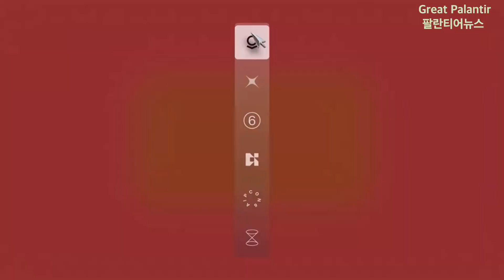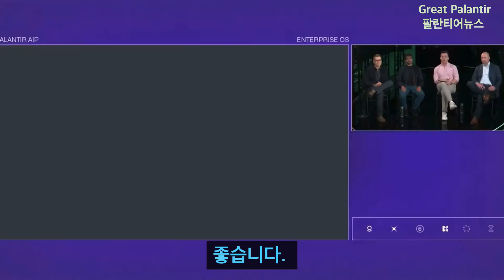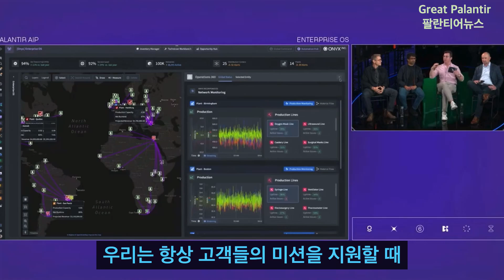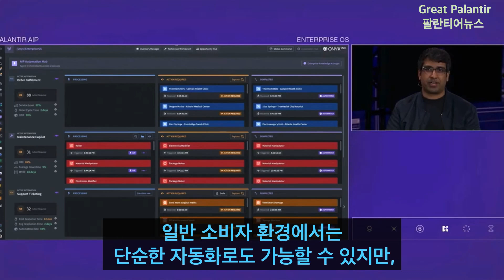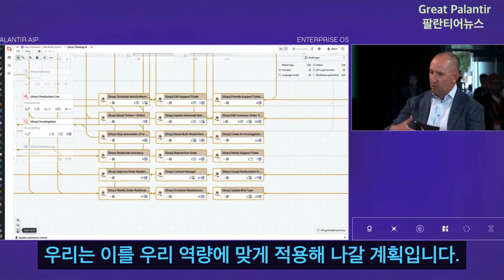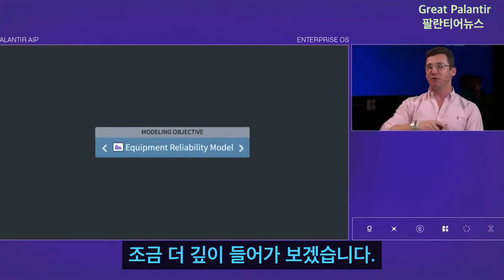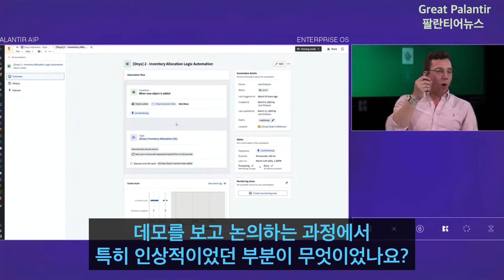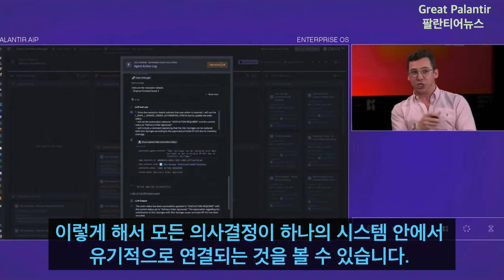팔란티어 AIP Con 6-1 | 잭 돕슨의 10분 인트로 & 키노트 프리뷰 [한글자막]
팔란티어 AIP Con 6이 드디어 시작되었습니다! 🚀
이번 세션에서는 **잭 돕슨(Jack Dobson)**이 진행하는 10분 인트로를 만나볼 수 있습니다.
이 영상에서는 AIPCon 6의 핵심 개념, 키노트 미리보기, 그리고
팔란티어가 제시하는 AI와 자동화의 미래를 간략하게 소개합니다.

📍 주요 내용:
✔ AIPCon 6 개막 및 행사 소개
✔ AI 기반 자동화(Agentic AI) 개념
✔ 온톨로지(Ontology)와 데이터 통합의 역할
✔ 팔란티어가 제시하는 미래 비전

🎥 키노트의 핵심 내용이 궁금하다면 끝까지 시청하세요!